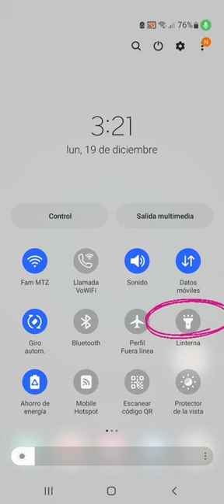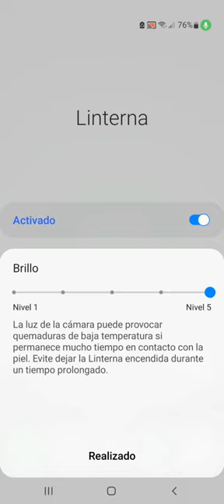Cómo AUMENTAR la Luz a la Linterna del teléfono Samsung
Les muestro como se aumenta el brillo o la luz a la Linterna o lámpara de nuestro teléfono de la marca Samsung, de una manera muy fácil asi se le sube el brillo